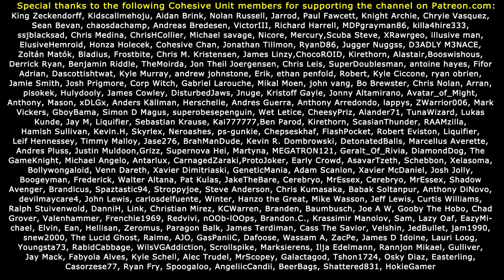KELLOG'S SECRETS UNCOVERED! Fallout 4 Evil Female Let's Play (#40)